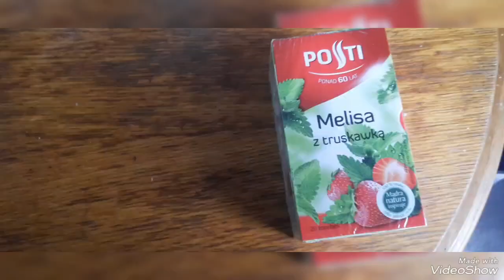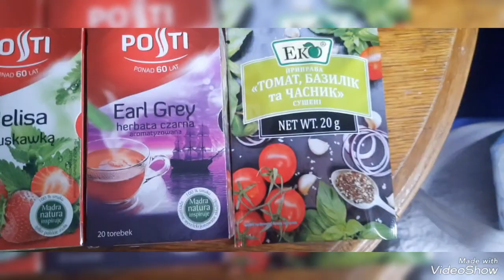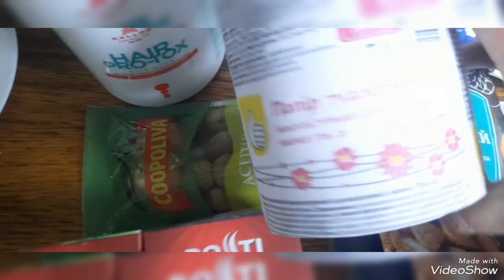С КЕМ Я СПЛЮ❤️УБЕЖАЛИ С ЦЕРВИ, ПОПАЛИ В РУСКИЙ МИР❤️СПАЛИЛА ВОЛОСЫ❤️СУМКУ СПЁРЛИ ОЧКИ НЕ КУПИЛА